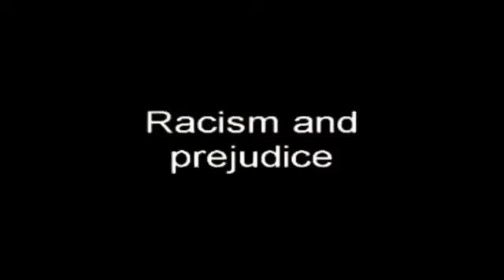THE SO CALLED WHITE RACE THE VILLAIN AND THE VICTIM (YAHAWASHI4theElectofISRAEL TWO)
Kal halal la YAHAWAH bahasham YAHAWASHI (All Praises to TMH in the name of the Son)

Shanya Kabawd la ha zaqanyam shal yasharahla (Double honor to the apostles/elders of Israel)

Shalawam wa barakyam la ha bachaaryam (Peace and blessings to the elect)